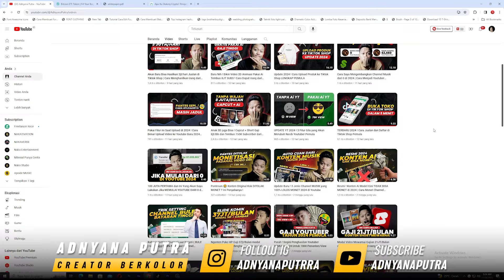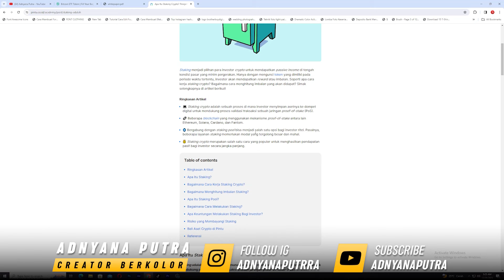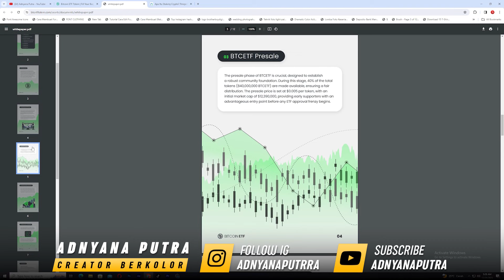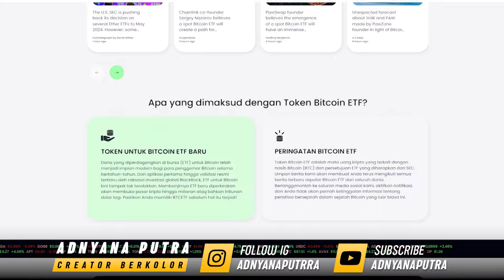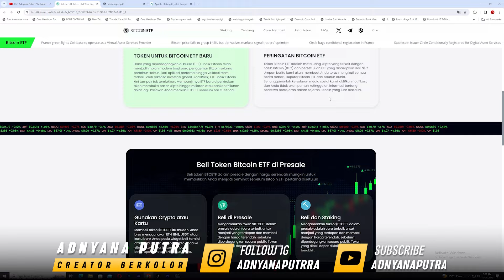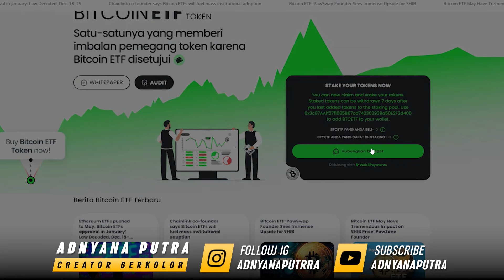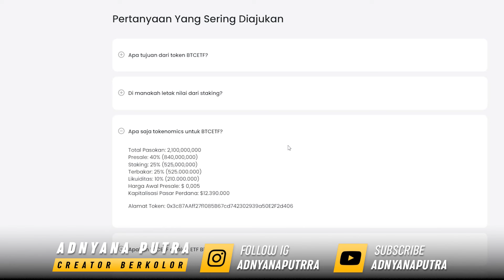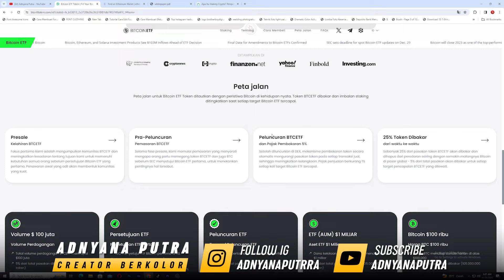Cuan Dari STAKING BTC di Website Ini | Cara Menghasilkan Uang dari Internet 2024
Cara Menghasilkan Uang dari Internet 2024 dengan bermain crypto atau staking itu memang bisa cuan dan ini menjadi cara menghasilkan cuan dari internet paling wow untuk dicoba.